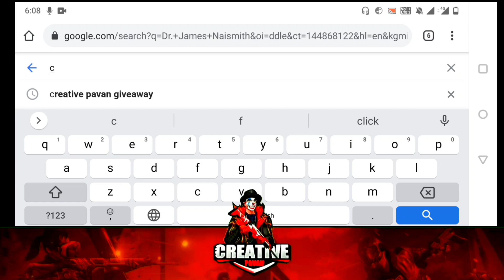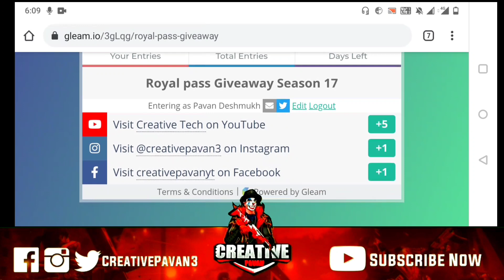Season 17 Royal Pass Release Date & Timing | Season 17 RP Rewards Gameplay | Season 17 Tier Reset